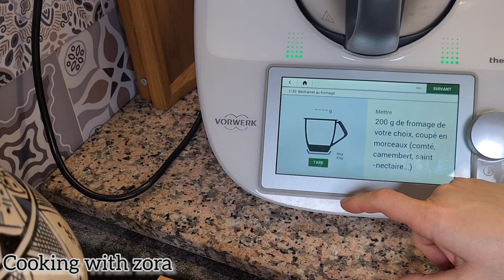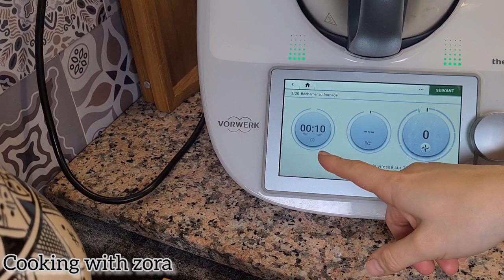pomme de terre duchesse un plat réconfortant et sa sauce au fromage 😍😍